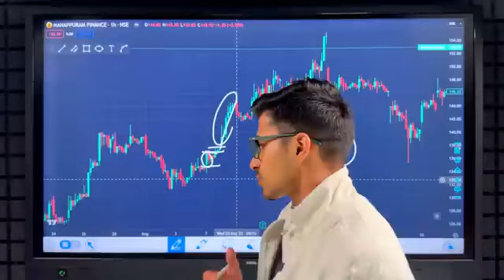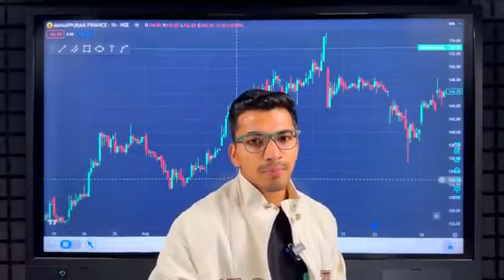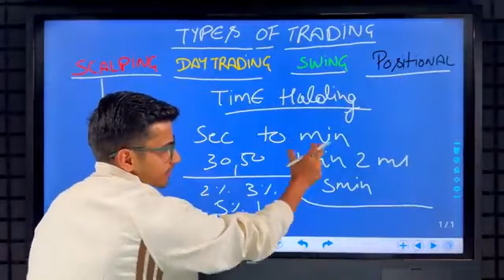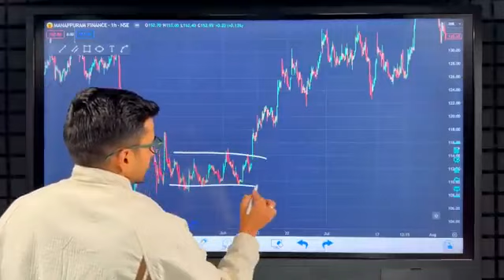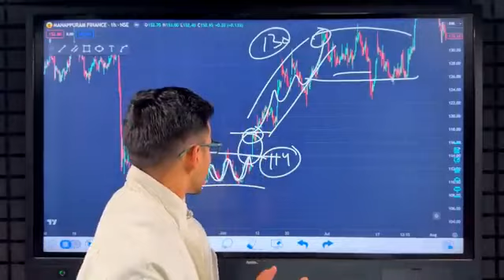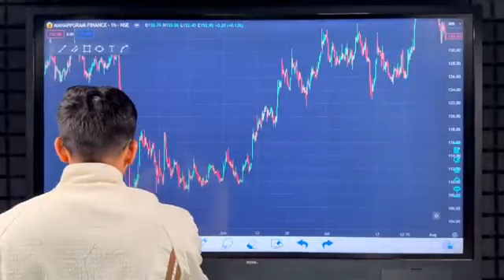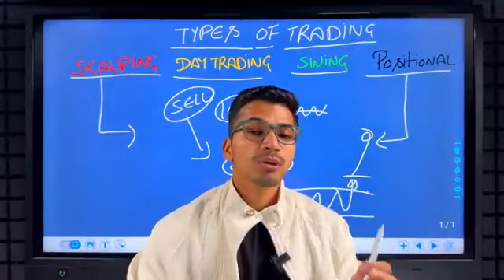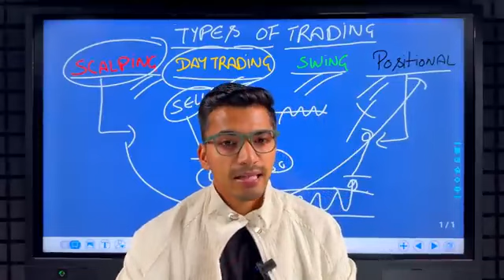Learning Series Ep. 1 - How to Identify Your Trading Style | Nifty, Finnifty, Bankfinty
👉 Welcome to our Option Trading Learning Series, your go-to source for free, high-quality learning content on YouTube! 📈 Whether you're a beginner or an experienced trader, our comprehensive series covers everything you need to know about option trading.

Music Credit-
Watch:

 • Fareoh - Under Water | Trap | NCS - C...